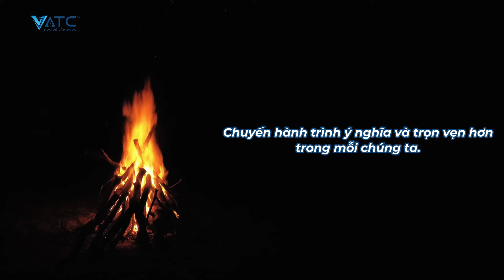Du Lịch Ngoại Khóa Lớp Chẩn Đoán và Sửa Chữa Điện Ô Tô Toàn Diện K44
Cùng theo chân Lớp Điện Ô Tô Toàn Diện khóa K44 khuấy đảo khu du lịch Hồ Tràm nhé!